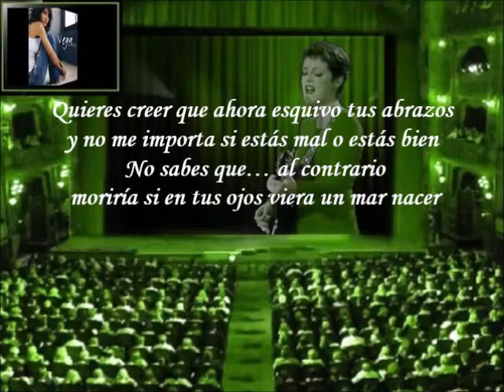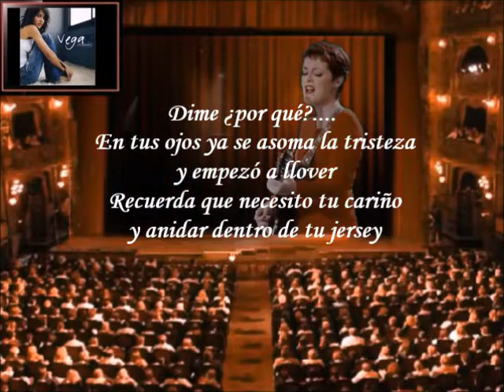Vega - Una Vida Contigo (Letra)